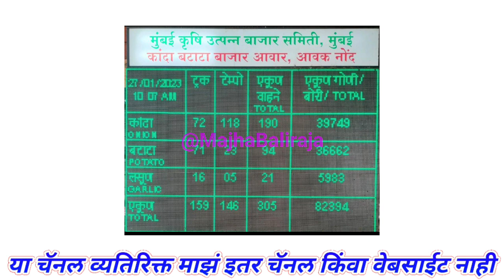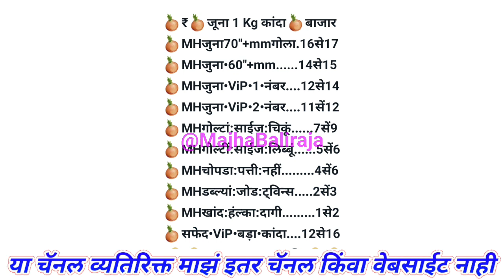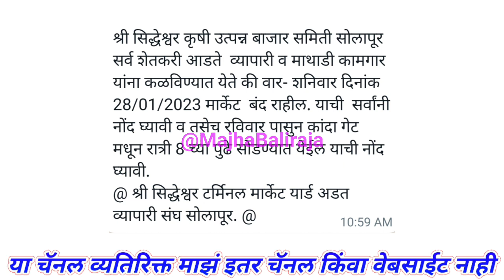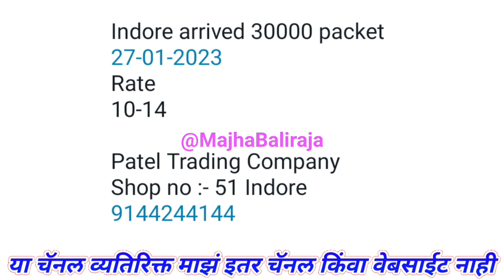सोलापूर आजचे कांदा भाव। मुंबई। चेन्नई। इंदौर। kanda bajar bhav today।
@Majha Baliraja

1) kanda bajar bhav today
2) kanda bajar bhav live
3) kanda market today
4) pyaj bhav today
5) pyaj market today
6) onion price today
7) onion market today
8) onion bhav today
9) कांदा बाजार भाव आजचे
10) कांदा मार्केट आजचा भाव
11) आज का प्याज मार्केट